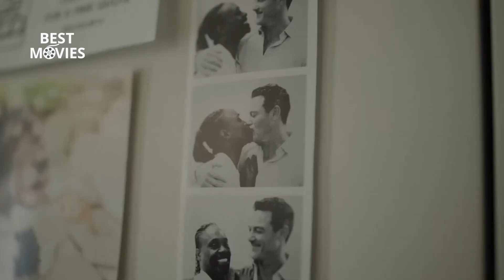OUR SON Trailer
Red carpet queen Billy Porter knows how to strike a
 Pose, and Dracula Untold baddie Luke Evans can sink
his teeth into any project. Which is why it’s fab to
 see them bounce off each other Kramer vs. Kramer style
as divorcing dads drawn into an acrimonious
 custody battle, with their eight-year-old son stuck
in the middle. Debuting at this year’s Tribeca
 Film Festival, it went on to pick up Best Director
 for Bill Oliver at Film Out San Diego for its deft
 handling of a difficult situation and the vagaries of
 middle age.